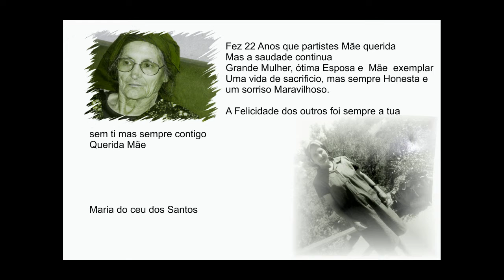Mãe que Partistes há 22 Anos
Maria da Anunciação,Braçal, Cambas,Oleiros